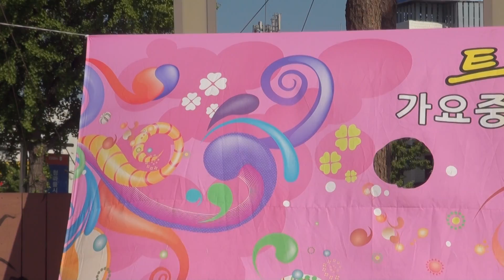김상일 가수(다시태어난다면*꽃을든남자)60회가요콘서트부천남부광장17-6-4편집자 장털보